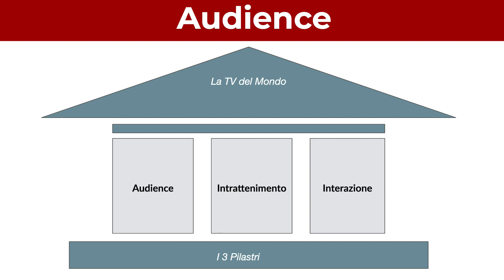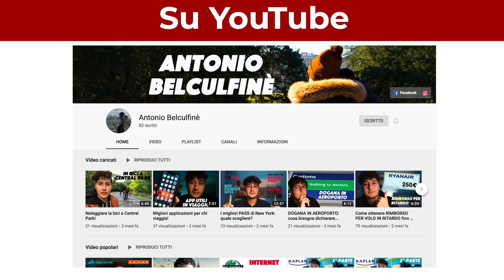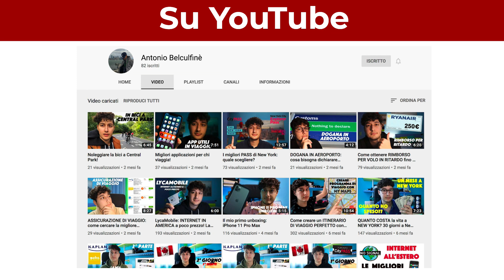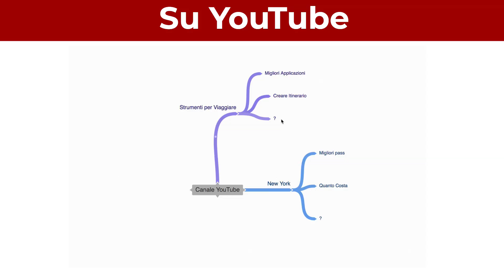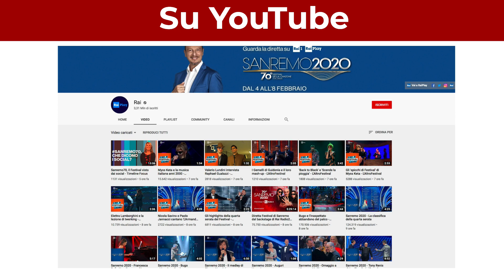Video Consigliati e Home: su YouTube bisogna costruire Audience. Tecniche e Strategie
Aiutarsi con le Mappe Mentali è importante. Per fare cosa?

Ideare una strategia dove ogni video è pensato come un generatore di Audience, di gruppo di persone che influenza la Home di YouTube, i Video Consigliati e Correlati.

Vediamo cosa è davvero l'Audience, come si crea, quali sono le tecniche e quali le strategie.

Altri Video su YouTube Importanti

02:50 Cosa è l’Audience e come si Costruisce
04:18 Come creo un gruppo di persone su YouTube?
04:53 Ogni Video è il vostro gruppo
05:44 Perché è importante?
06:25 Il caso @Polynerdeia
07:07 Pensare in grande
07:50 I DETTAGLI TECNICI DA CURARE
09:08 Perché è fondamentale?
09:48 COSA FARE FUORI DA YOUTUBE
10:32 GLI ASPETTI STRATEGICI
11:54 LA MAPPA MENTALE DEL VOSTRO CANALE

CONSIGLI AMAZON